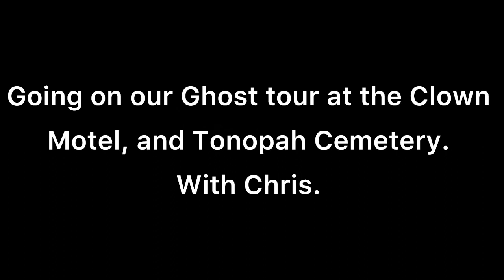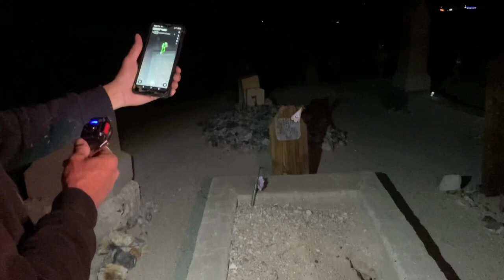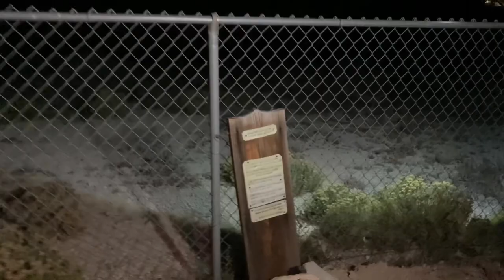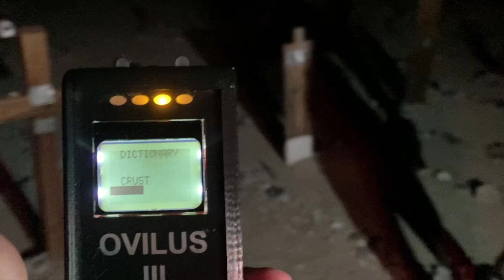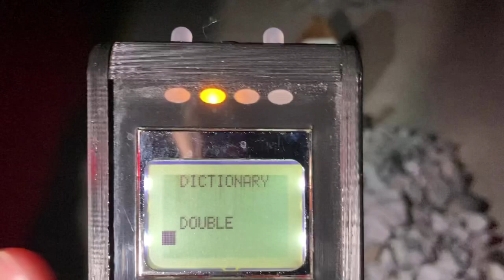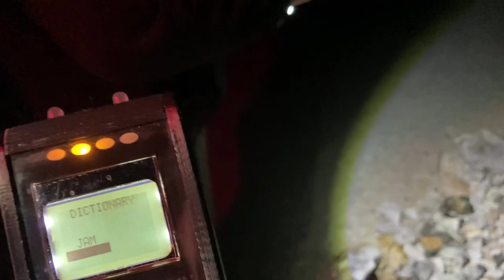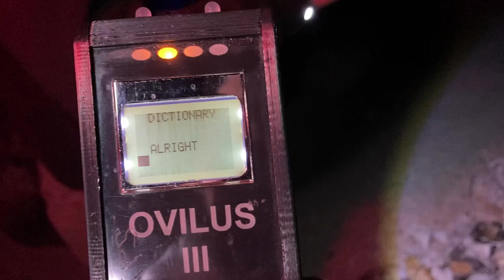Ghost and History tour, Of the Tonopah cemetery and Clown Motel.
In this video, you will get to hear from our guide Chris. About why the Clown Motel is so active. Where all the ghosts come from, and he will also talk the history of the mine. As we walk around, we catch all kinds of names and relevant words on our ￼Ovilus Three.